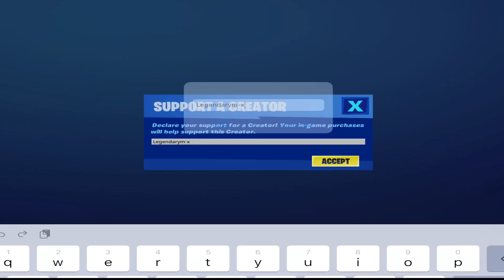THE STATE of Fortnite Mobile ( Season 4 Coming Soon?!/Mobile Died?!)